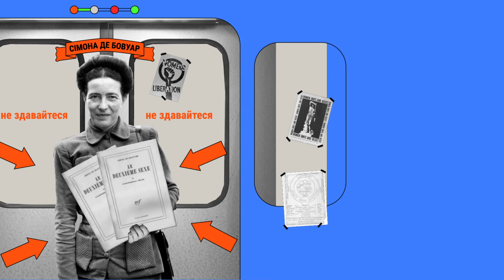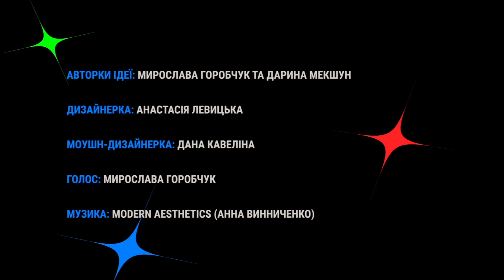Коротка історія другої хвилі фемінізму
Друга хвиля: Рівність. Кар'єра. Моє тіло.

Репродуктивні права жінок, свобода від домагань та насильства, трудові права, сексуальне визволення та інші важливі питання підіймаються під час 2 хвилі фемінізму. І все це під запальну музику шістдесятих.

Важливо! Під словом "жінки" ми маємо на увазі усіх, хто себе так ідентифікує.

Голос: Мирослава Горобчук

Музика: Анна Винниченко
Посилання на сторінку "Modern Aesthetics music":

Відео створені в рамках проєкту «Назад в майбутнє або Коротка історія фемінізму», що реалізовує Бердичівська міська громадська молодіжна організація "Молодь обирає життя" за підтримки Українського Жіночого Фонду